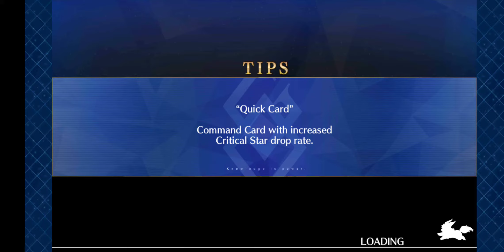Showdown the 3 Aloha knights part 1 fgo event Las Vegas Official Bout 2021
the gang first battles tristan one of the aloha knights.